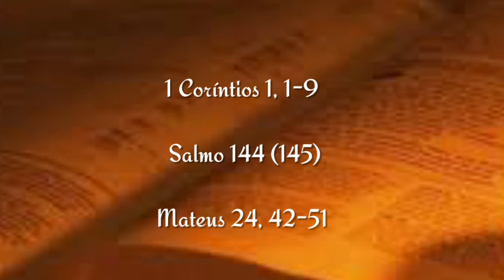Santa Mônica - 27 de agosto